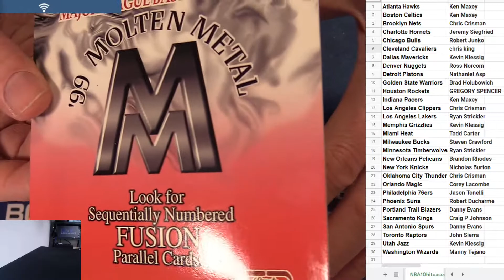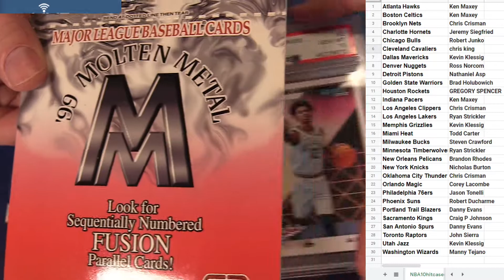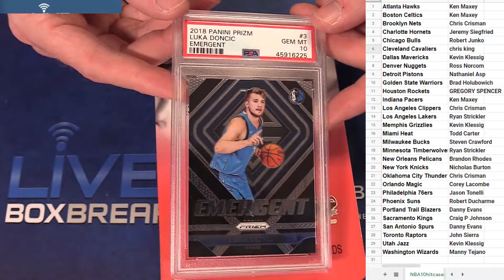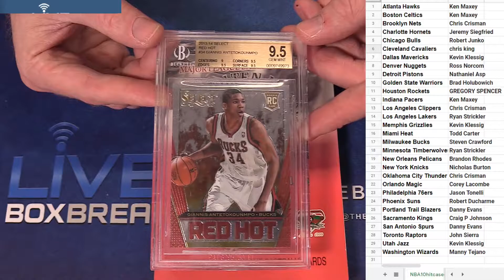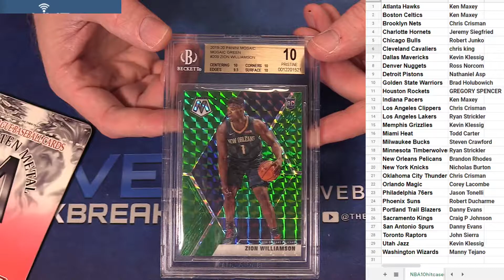NBA Exclusive #64 LBB